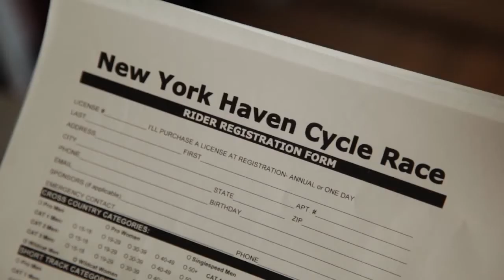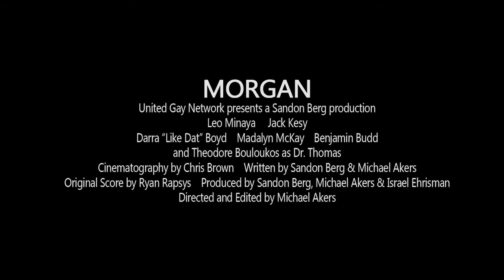Leo Minaya in MORGAN - trailer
Another genre defining film that centers on MORGAN (LEO MINAYA, Manito, How the Garcia Girls Spent Their Summer), a young